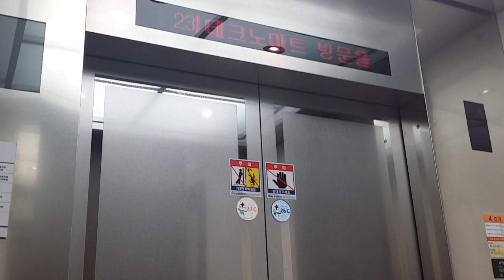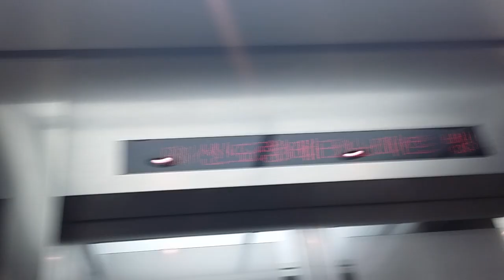서울 신도림테크노마트 서부금융센터(오피스) B1,1,10,19~29층 운행용 OTIS엘리베이터(SIGMA Elevonic 411) 탑사기(2024.08.06 촬영)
이곳 엘리베이터 전호기 2006~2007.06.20 설치분이며,
11,12,14층 운행용 누드엘리베이터 GEN2 GR1 1대짜리(1350kg 20인승, 60m/min이며, 인천국제공항 제1여객터미널 엘리베이터랑 구조가 비슷하고 11층은 앞쪽문이랑 뒷쪽문 모두 사용합니다.)랑
승객/전망용호기 Di2(1600kg 24인승, 120m/min) 6대짜리(B7~11층 운행용 등이 존재하고 좌측과 우측 각각 3대씩 예고기능 있는 연동운행하며, 장애인용호기 단독호출이 가능합니다.),
원통형 전망용호기 2대짜리(연동운행하며, 온넷츠코리아 제작분에 105m/min입니다.),
비상용(소방구조용)호기 Di1(1150kg 17인승, 105m/min) 1대짜리,
상승개폐형 화물용 FEC호기(B1~5층 운행용 2대짜리랑 B1~11층 운행용 1대짜리 등이 있는데 전부 독립운행하며, 60m/min입니다.),
서부금융센터(오피스) E411(Elevonic 411, 1600kg 24인승, 210~360m/min)호기 등이 존재합니다.
{서부금융센터에는 B7~B3,B1,1,3~7층 운행용 3대짜리(210m/min)랑
마주보는 B1,1,8,~18층 운행용 3대짜리(210m/min)가 각자 연동운행하는 A구간,
B1,1,10,19~29층 운행용 3대짜리(300m/min)랑 B1,1,10,29~40층 운행용 3대짜리(360m/min)가 각자 연동운행하는 B구간이 있는데 이들 모두 홀랜턴 예고기능이 있으며,
그외 B7~40층 운행용으로 추정되는 비상용(소방구조용)호기 1대짜리도 존재합니다.}

B1층에서 1호선,2호선 신도림역이 연결되며, B7~B3층은 지하주차장, B2층은 이마트, 11층은 식당가입니다.

2006~2007 OTIS(SIGMA) Elevonic 411 Traction Elevator at Sindorim Techno Mart(West Finance Center), Seoul, South Korea.